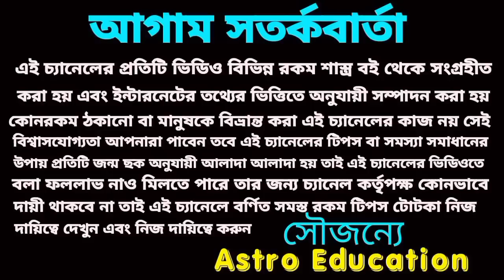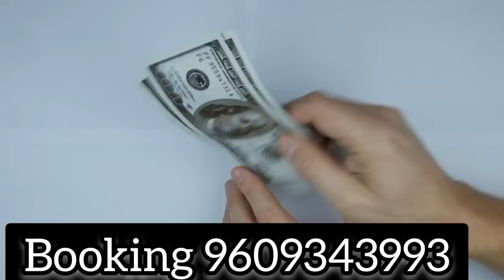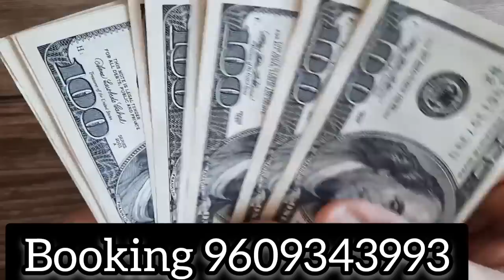28 February 2023 gift for 5 Rashi!